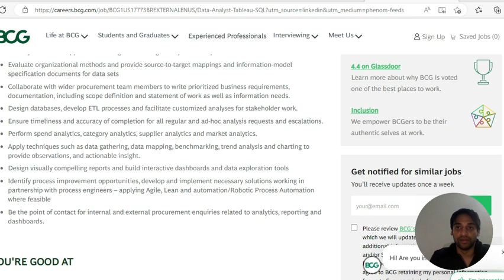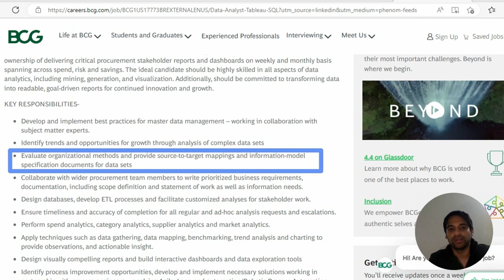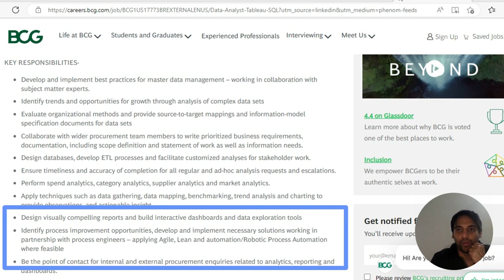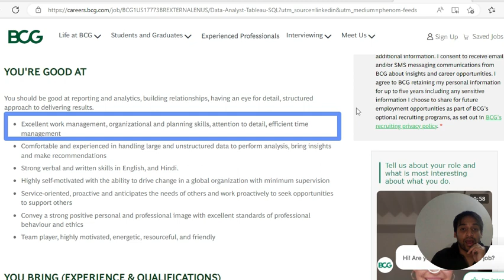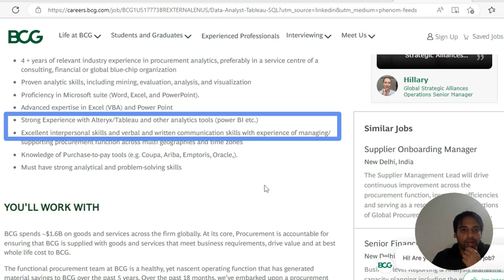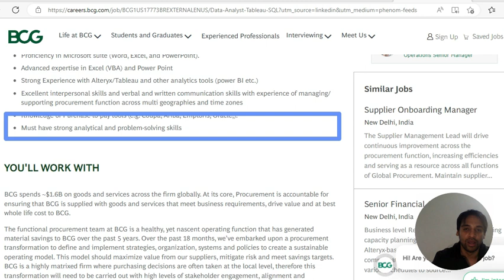Data Analyst job of the Week-3 @Boston & Consulting Group Delhi